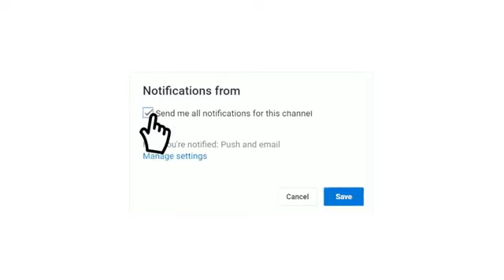شاهد بث مباشر مباراة باريس سان جيرمان و نانت الدوري الفرنسي PSG VS NANTES